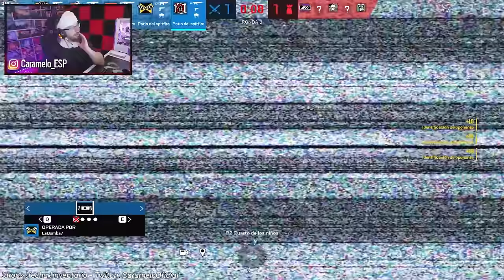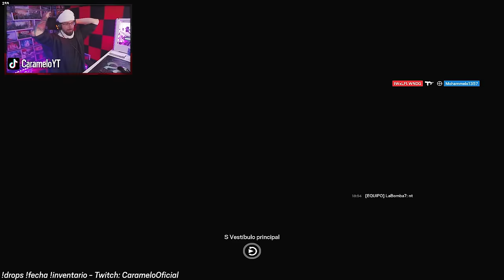Por culpa de esto plantamos muy fácil | Caramelo Rainbow Six Siege Gameplay Español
✅ Por culpa de esto plantamos muy fácil en este Gameplay de Rainbow Six Siege español en la temporada New Blood.